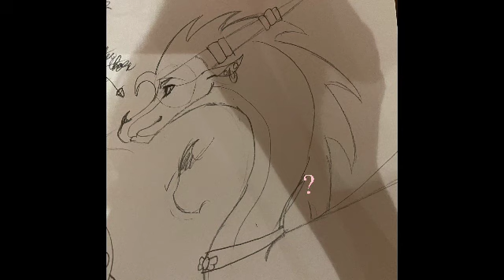Amnesia Was Her Name Animatic (Severely Unfinished)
Song: Amnesia Was Her Name
By: Lemon Demon

An animatic I started in late January, but abandoned very quickly because I had a much bigger project to start that required much more time and attention. I do think once that massive project is done, I will try to finish this. This is a small(er) project that I still really want to work on and I feel like I could easily finish it once I have the time to give it some attention.

Sorry the quality is so low and the timing is off. I had to export it at a low quality and fps to save some storage.

NOTE: for anyone who is curious, the text colour changes when it’s a different “scene”.